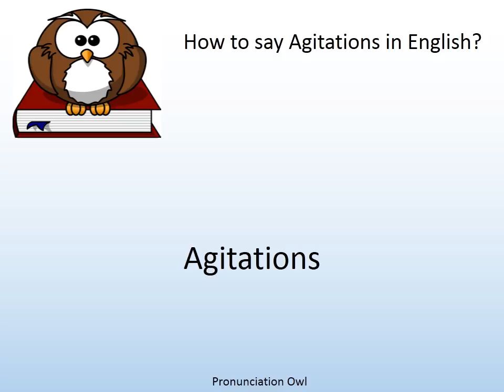How to say Agitations in English? - Pronunciation Owl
How to say Agitations in English? Learn the pronunciation of Agitations!